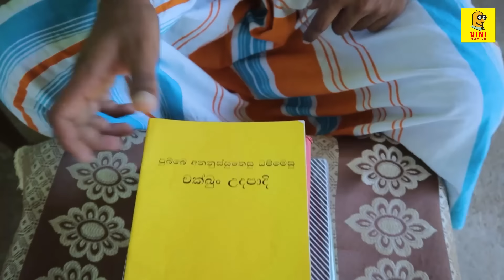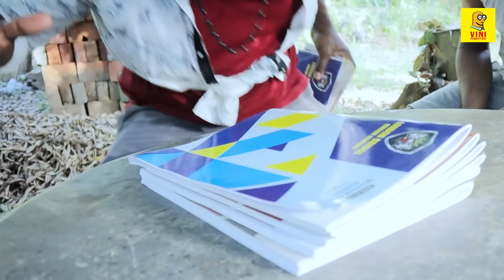ලියුම | Letter | Vini Productions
Vini productions